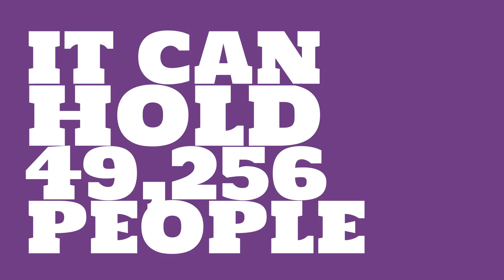What sport is Ryan Field used for?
Watch this video to learn all about Ryan Field in Evanston, Illinois, United States.